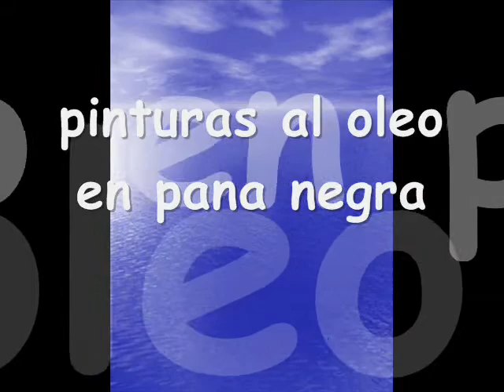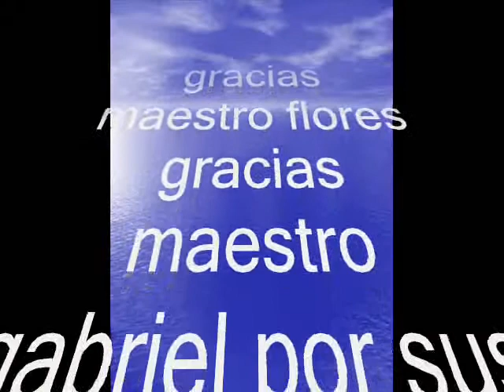pintura al oleo en pana negra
oleo en pana autor jose luis farfan valdez de arequipa radicando en cusco cel:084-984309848